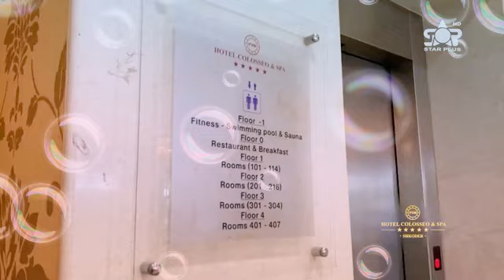Star Plus Publicitet - 20 Tetor 2022 Ervini Vini Lama